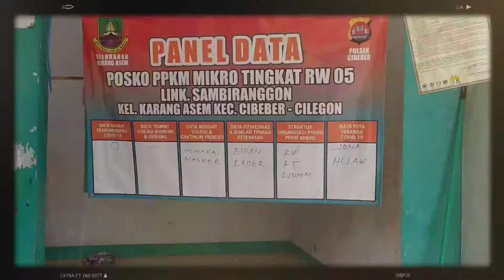Berbagi di masa PPKM Cilegon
Aksi kemanusiaan sekelompok pemuda Kota Cilegon di masa PPKM Kota Cilegon dengan cara membagikan paket sembako kepada Anak Yatim Piatu di Kota Cilegon, tak banyak namun setidaknya pergerakan ini bisa memicu semangat kelompok/komunitas lain untuk membantu meringankan saudara saudara kita di tengah pandemi Covid-19 ini

Tetap semangat, terima kasih rekan rekan Pak Asep, Bro Reza, Bro Eko, Bro Toni yang sudah berjibaku dor to dor di Kota Cilegon